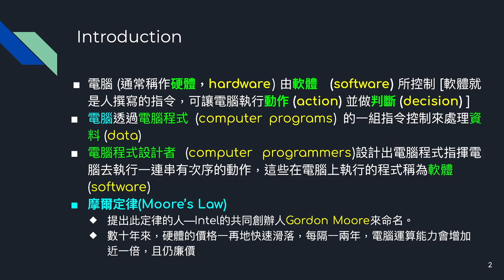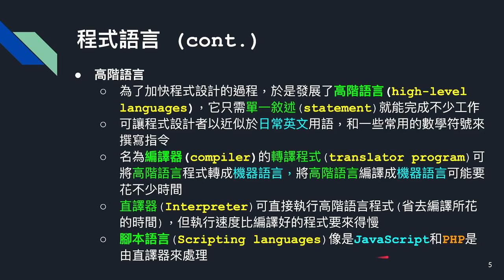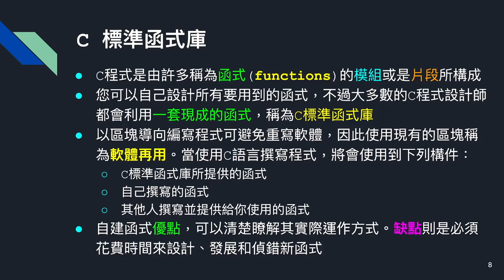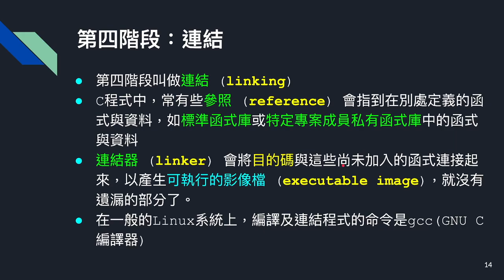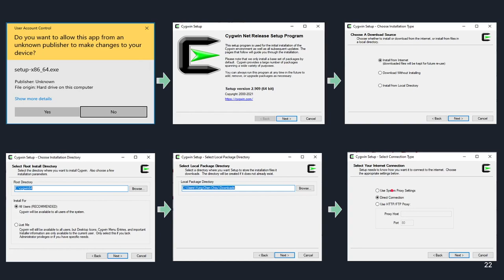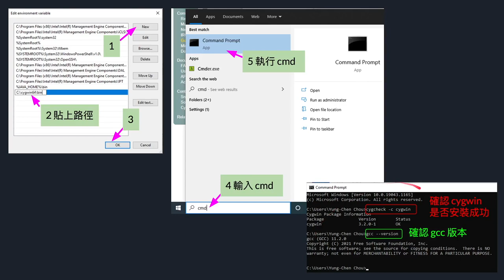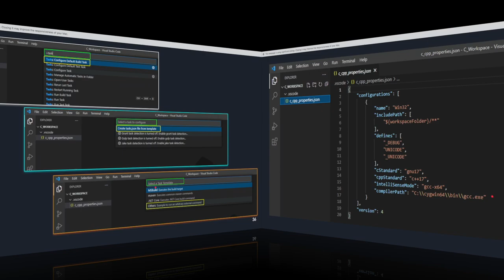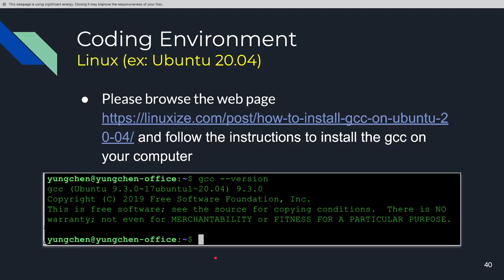00_C 語言介紹與程式編寫環境 Introduction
本影片主要介紹 一些常見的程式語言 ，及作業系統與程式編寫環境的準備